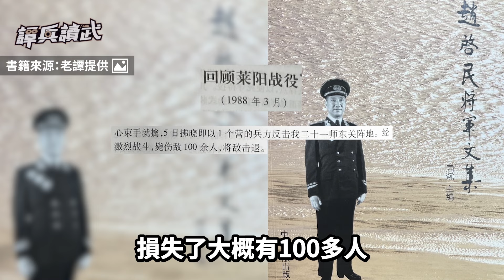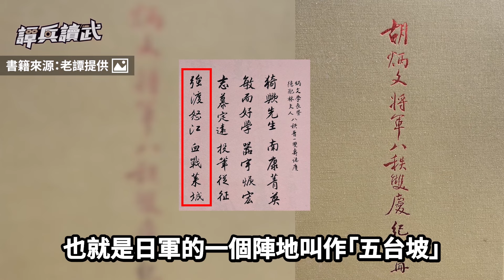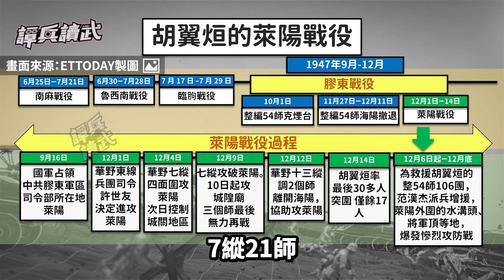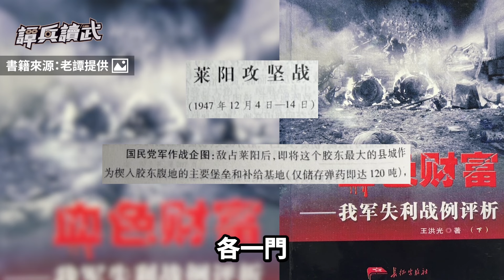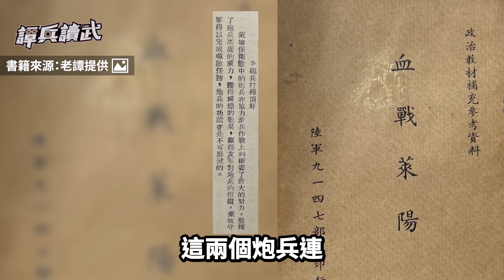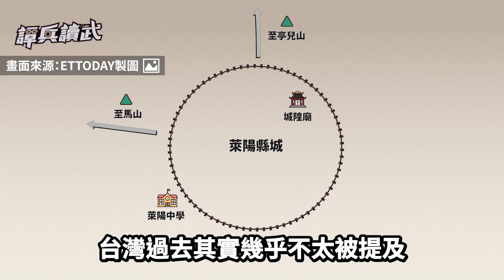挖坑道攻城先被打掉1500人 華野七縱攻萊陽「細嚼慢嚥」只能小口吃 ｜譚兵讀武EP200精華